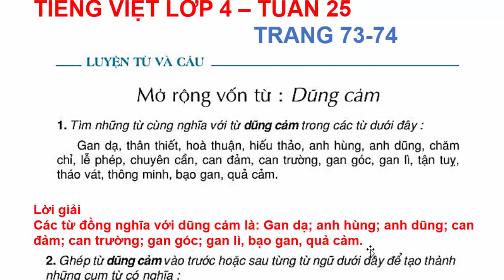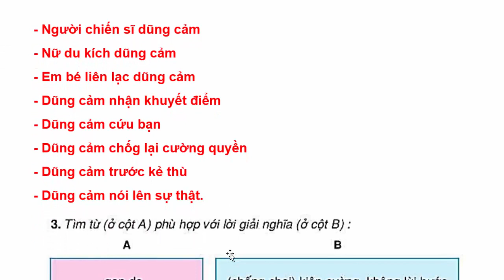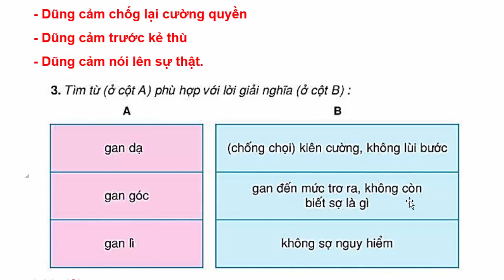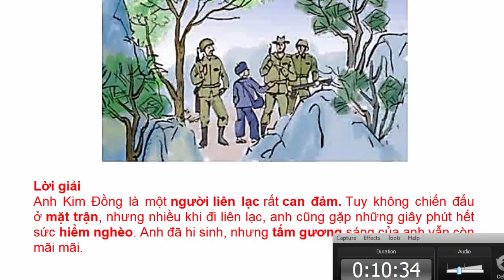Tiếng Việt Lớp 4 Tuần 25 Luyện Từ Và Câu – Mở Rộng Vốn Từ: Dũng Cảm – Trang 73 - 74